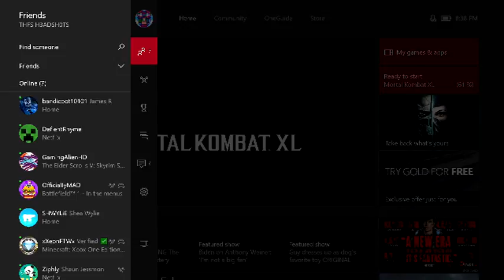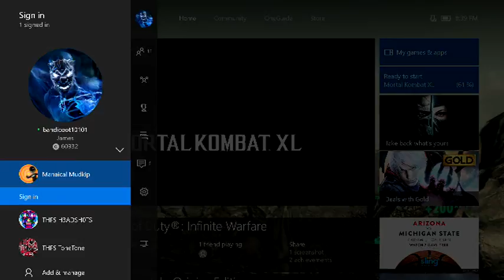Mortal Kombat group fun!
Well, not really that much fun, but I upload all of my streams, so... Here.